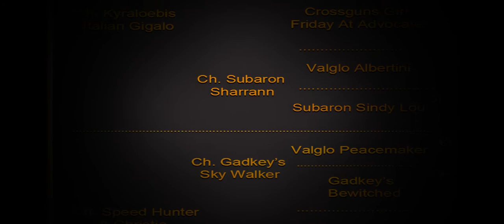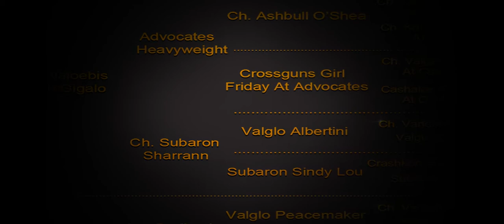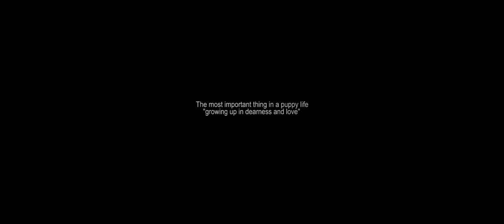Speed Hunter puppy's Slash & CJ